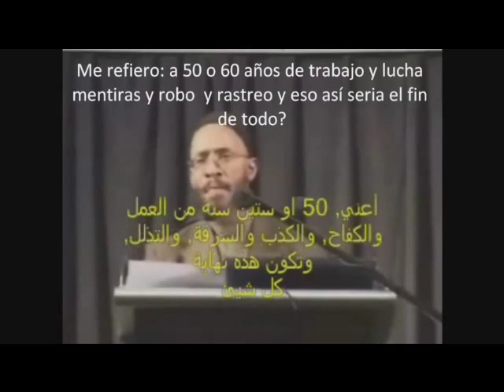Islam La tumba khalid yasin